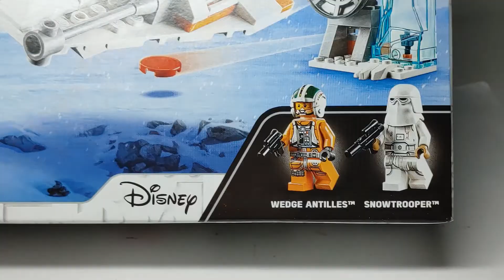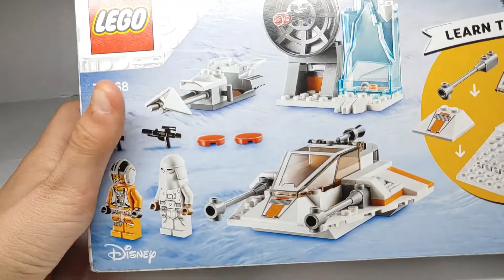Hat Was! Mein erstes 4+ Set!